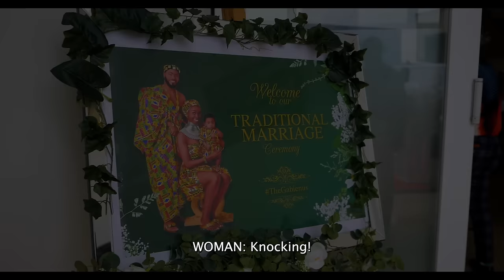The Ghanaian Culture Simply Lives In Her DNA! l 🇬🇭 Ewe and Ashanti Wedding between William & Maybel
Do you also want your wedding shot beautiful like this?